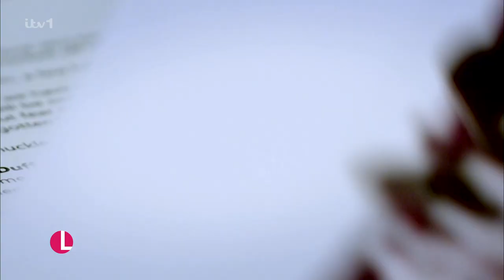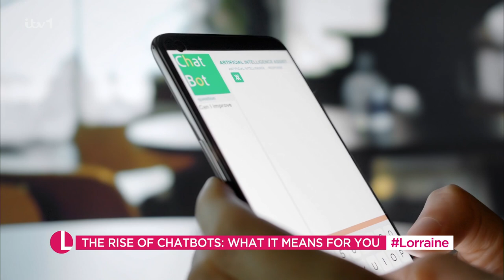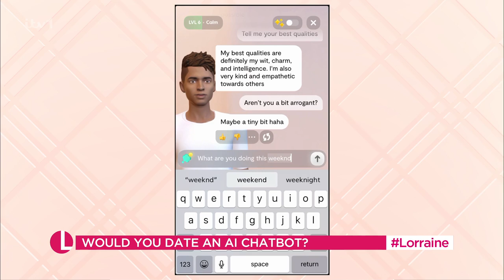Lara Lewington Talking AI And Willy Wonka On Lorraine [15.03.2024]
Full rights of this video go to ITV (Independent Television Network)